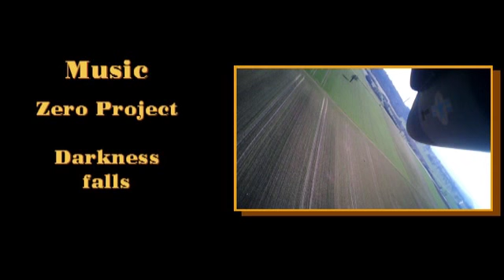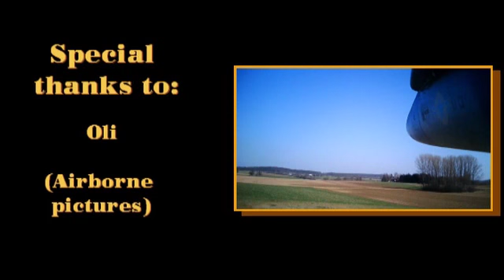Hornets Nest - My F-18-model collection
The video shows my Hornet-family combined with scenes of my RC Hornet which was a styro-foam-model from WOQMA. I replaced the ducted fan by a pusher, now it´s a lot of fun to fly it!.